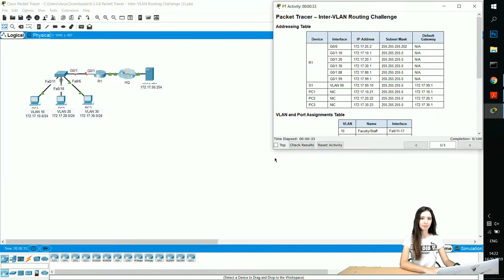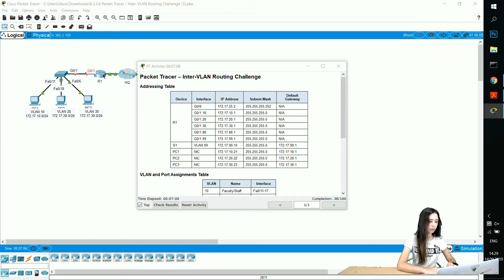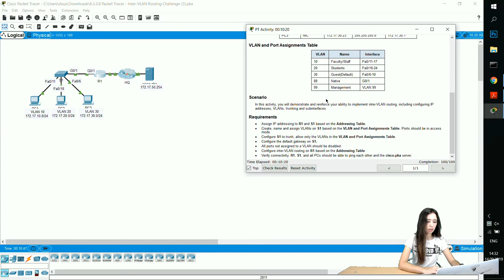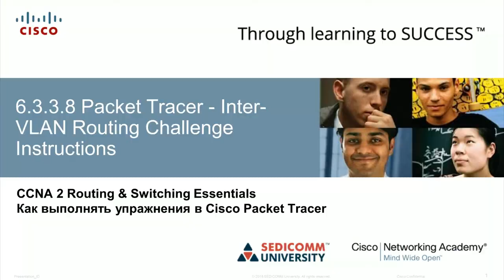Курс Молодого Бойца Часть 2 2020 CCNA 2 RSE 6.3.3.8 Packet Tracer - Устранение неполадок